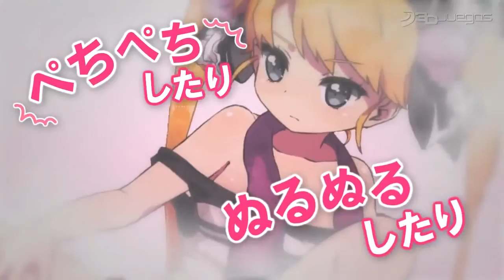摩瑪電玩 犯罪少女 誘惑（PSV）JP